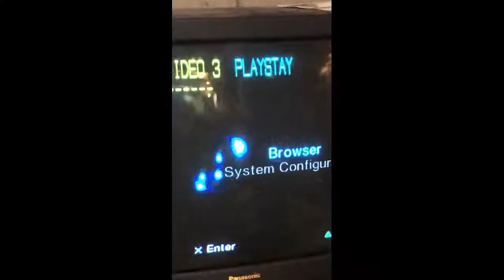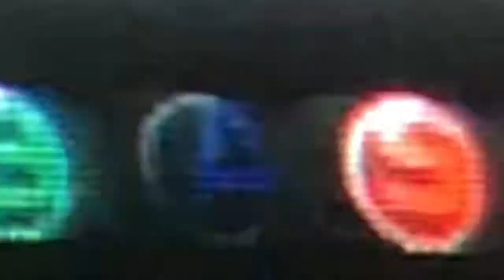BEST GAME EVER!! Throwback Sunday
This is just us having fun with the Playstation 2.